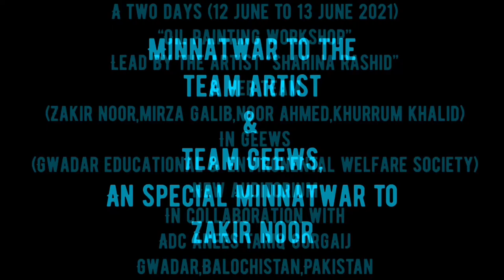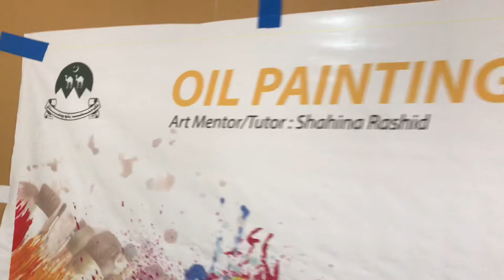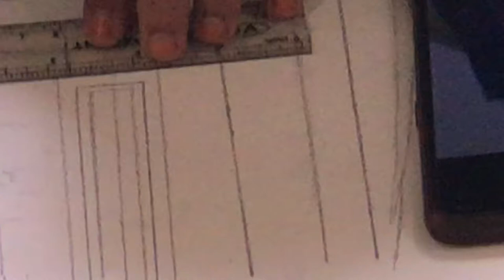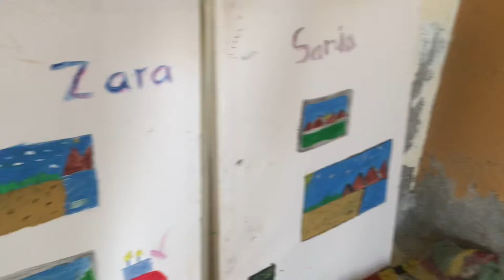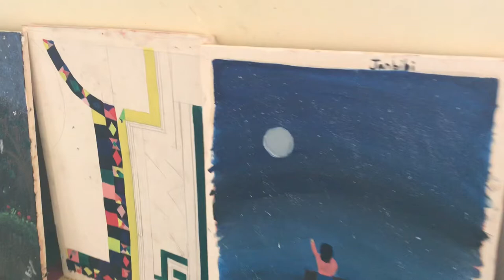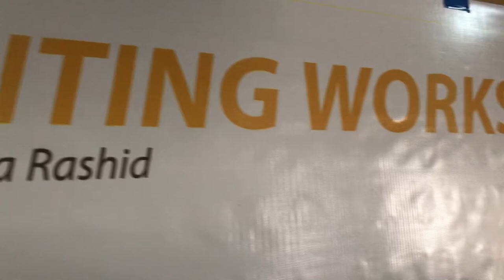A Two Days Oil Painting Work Shop at GEEWS,Gwadar, Balochistan, Pakistan.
A two days(12-13 June 2021) oil painting workshop was conducted by the Artist “Shahina Rashid & Team,at GEEWS (Gwadar Educational & Environmental Welfare Society) new auditorium in Gwadar,Balochistan,Pakistan.

Minnatwar!
Allah Hafiz.